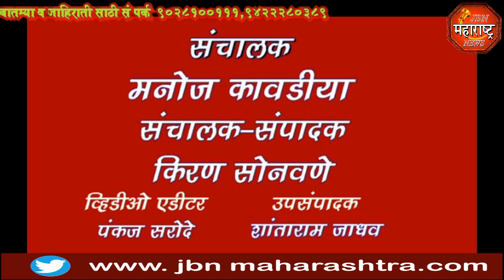jbn maharashtra news jalgaon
हरित क्रांतीचे जनक स्व.वसंतराव नाईक यांची 106 वी जयंती जामनेर शहरात मोठ्या उत्साहात साजरी करण्यात आली.